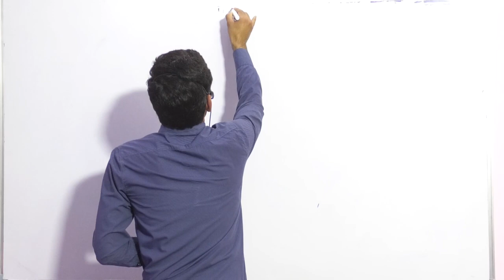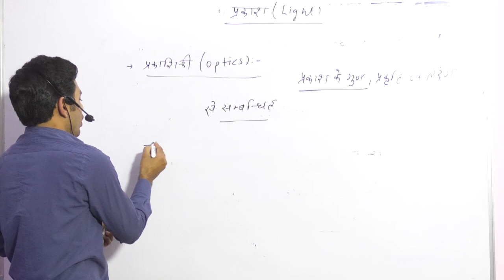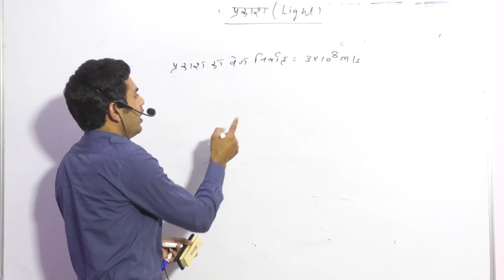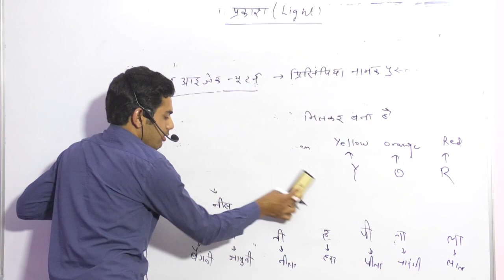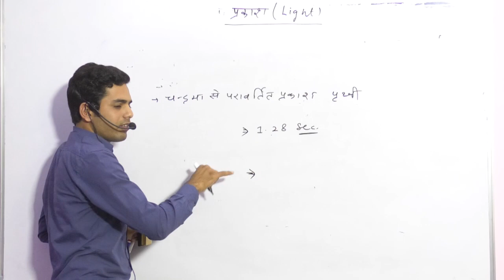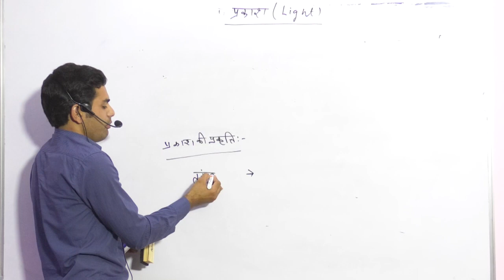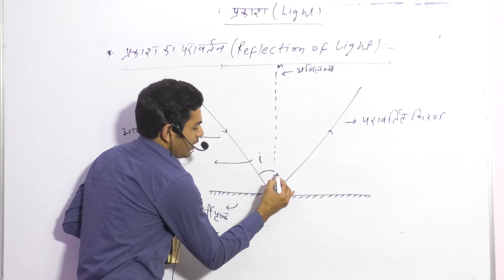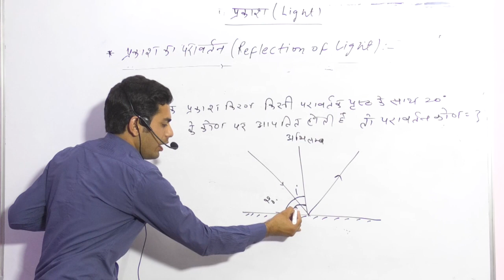Railway Ntpc | Physics | Light प्रकाश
Profit And Loss | Maths | लाभ और हानि

विद्यार्थियों के हित को देखते हुए New kings academy  के यूट्यूब चैनल Maths By Mahipal Sir पर प्रतिदिन प्रतियोगी परीक्षाओं के लिए महत्वपूर्ण विषयों, टॉपिक्स एवं नये–नये पहलूओं पर लाइव कक्षाएँ प्रारम्भ हो  रही हैं और आगे भी चलती रहेगी। New Kings Academy का लक्ष्य है आपकी उम्मीदों पर खरा उतरना। आपके स्नेह, सकारात्मक कमेंट, मिलियन सब्सक्राइबर एवं New Kings Academy के प्रति आपके विश्वास से ज्ञात होता है कि Maths By Mahipal Sir का यूट्यूब चैनल आपकी उम्मीदों पर खरा उतरेगा । अब ऐसा प्रतीत हो रहा हैं कि New Kings academy  का यूट्यूब चैनल Maths By Mahipal Sir आपकी प्रतियोगी परीक्षाओं की तैयारी का एक विश्वसनीय स्त्रोत बनेगा । हमारा प्रयास रहेगा कि सभी प्रतियोगी परीक्षाओं के लिए New Kings academy का यूट्यूब  चैनल Maths By Mahipal Sir मील का पत्थर साबित हो तो जुडे रहिए New Kings academy के साथ एवं सीखते रहिए।